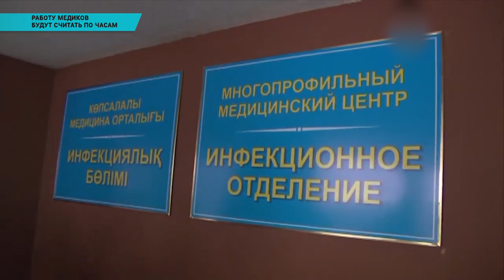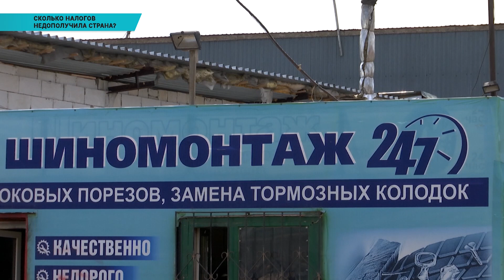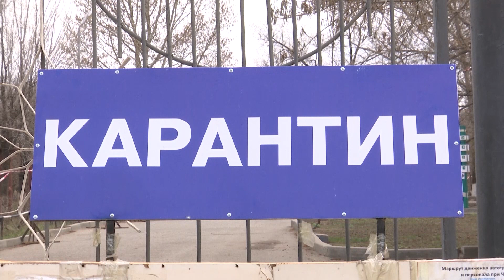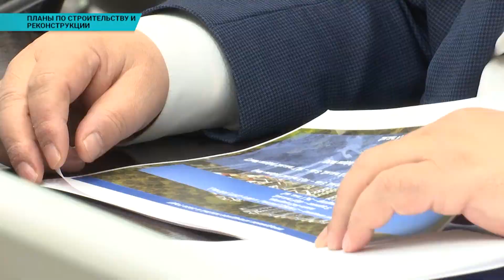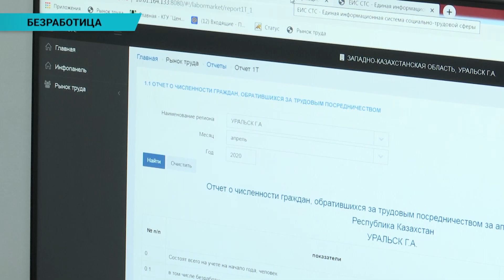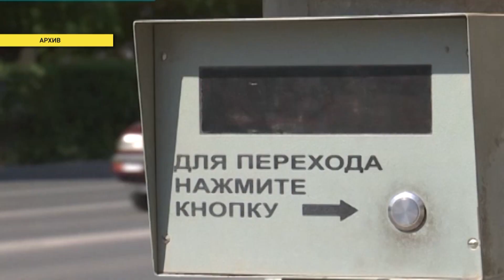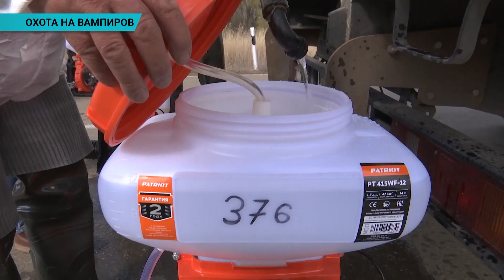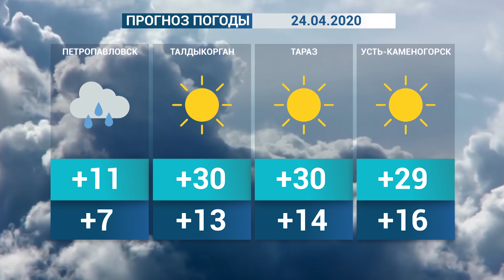Вечерние новости (23.04.2020)